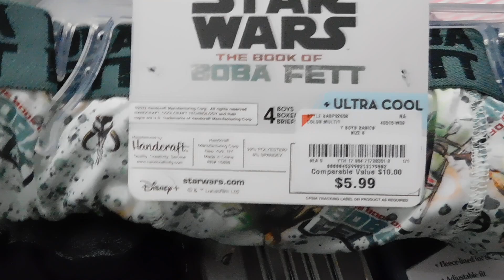Great Finds at Burlington!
Hey YouTubers! This is a short shopping haul from Burlington. Hope you enjoy it! :)